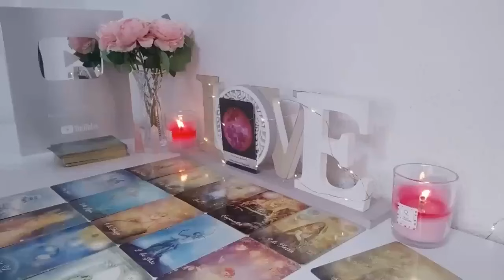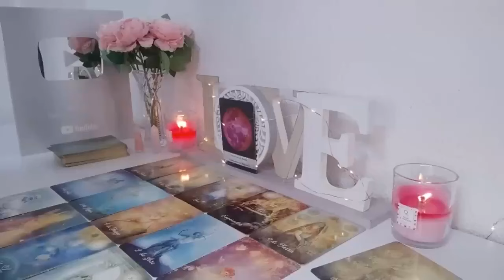CAPRICORN 😳🤯THEIR OPINION OF YOU HAS DRASTICALLY CHANGED SINCE YOU DID THIS..! 😱 OCTOBER 2024 TAROT